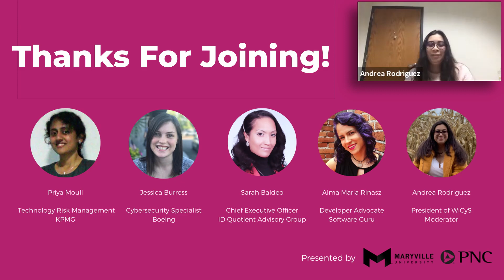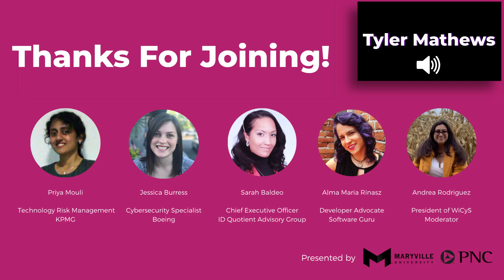Powerful Women in Cyber Panel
On March 18, 2021, Maryville University and Venture Cafe St Louis an informative evening featuring incredible women who will share the different roles they play in the cybersecurity industry. This event is open to all professionals interested in or working in the cyber community.

Depending on the source of the data, women make up between 20-25% of the cybersecurity workforce. The latest figures estimate that there are more than 8,600 unfilled cybersecurity jobs in Missouri and 521,617 unfilled cybersecurity jobs in the US. While the number of women joining the cybersecurity workforce is growing, the cybersecurity community as a whole needs better ways to access and harness untapped talent in order to fill these jobs.

PANELISTS

Jessica Burress, Cybersecurity Specialist, Boeing
Jessica Burress is a cybersecurity specialist at Boeing. She holds a Master’s degree in Cybersecurity from Maryville University of St. Louis and a Bachelor’s degree from Southeast Missouri State University in Criminology.

Priya Mouli, Program Director, Technology Strategy & Risk Consultant
Priya has over 13 years of seasoned experience supporting global organizations with their IT Risk Strategy spanning the areas of Cyber Security, Regulatory Compliance, Privacy and Data Protection. She holds an MBA, is  CISSP and is currently a Director in KPMG’s Technology Risk Consulting practice, where she helps build and operationalize Tech Risk programs from ground up or revamping aspects of this in terms of bringing process improvement and automation opportunities. Priya has authored thought leadership publications featured globally and by multiple press agencies. She is deeply passionate about Information Security and Women Empowerment / Leadership and as such, has spoken at multiple events – forums, summits/conferences on sharing industry insights, perspectives, and spreading awareness on these topics. Priya’s hobbies and interests include writing poems, globetrotting, learning new languages, and wildlife.

Sarah Baldeo, Artificial Intelligence & Digital Transformation Innovator
Sarah Baldeo has over 16 years of senior leadership experience driving Business Process improvement in line with compliance. Her career began in asset management and risk model design within financial institution frameworks. Developing technology that leverages AI, machine learning & neural networks to create automation and new opportunities for growth has been at the core of her career – and supporting diversity and inclusion in STEM and leadership is one of her passions.

Alma Maria Rinasz, Developer Advocate
Alma Maria Rinasz prides herself on working at the intersection of cybersecurity, education, and social good. She works as a development associate for Software Guru where she helps build relationship pipelines with developer communities and SaaS organizations across the globe. Alma implements, manages, and maintains a consistent IT and software developer outreach program across North America and LATAM, identifying subject matter experts to collaborate in meetups and events. She also volunteers as a Cybersafety Outreach Program Manager with CSNP and takes security training with the Sans Institute and Infosec.

Moderator, Andrea Rodriguez, President of WiCyS
Andrea Rodriguez is a senior at Maryville University in St. Louis studying Cyber/Computer Forensics and Counterterrorism. She is also the current president of WiCyS.